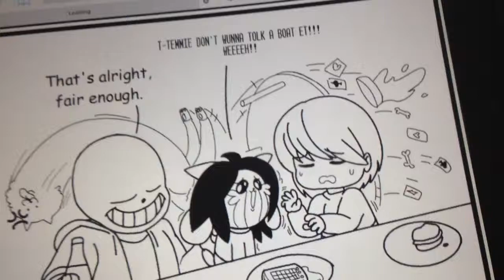Temmie revealed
A stash of Aaron muscles in temmie village was illegal by tem